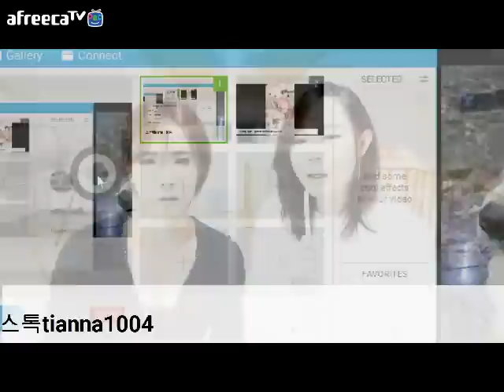BJ여제♥ 트랜스젠더 '시청자 고민 상담' 보이스톡으로 통쾌하게 해결